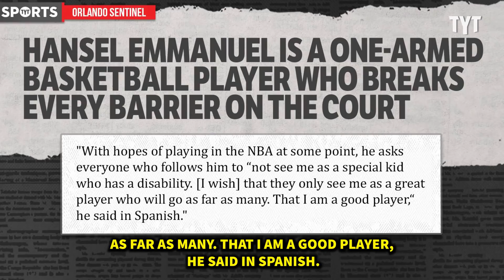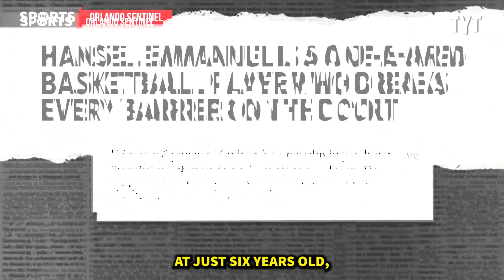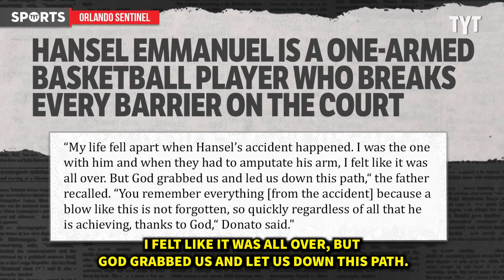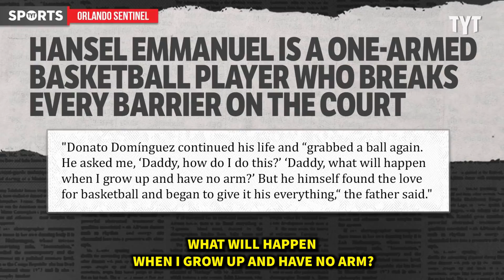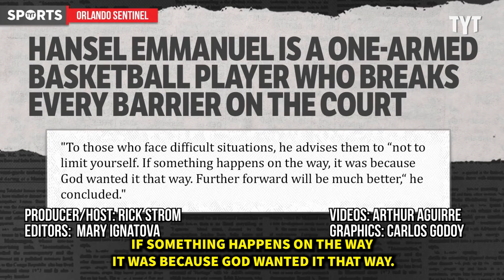One-Armed Basketball Player Is A Dunking Phenom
This is a heartbreaking, but truly inspiring story. Rick Strom breaks it down.

Rick Strom